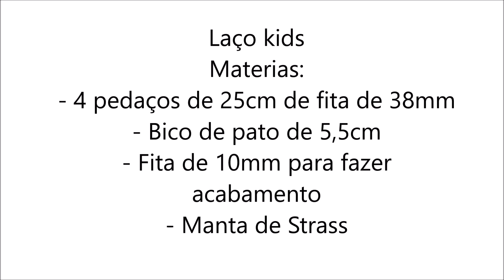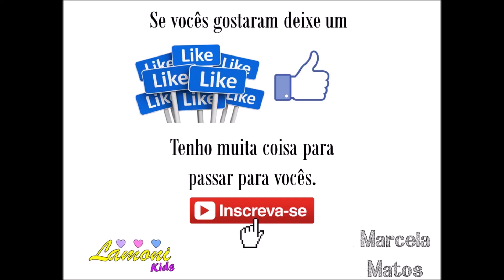LAÇO KIDS - PAP - SIMPLES - modo rápido, altere a velocidade clicando no 3 pontinhos sobre o Vídeo.